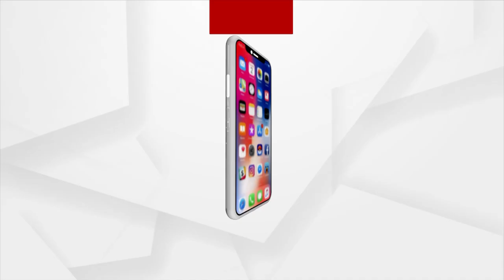Hockey World Cup 2023 | Rapper Big Deal Stunning Performance At Opening Ceremony In Cuttack